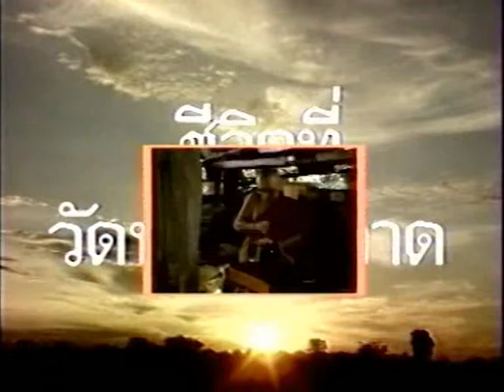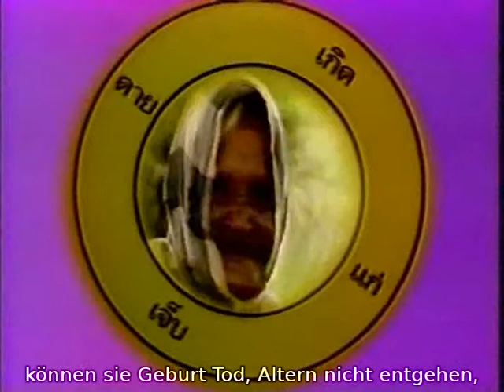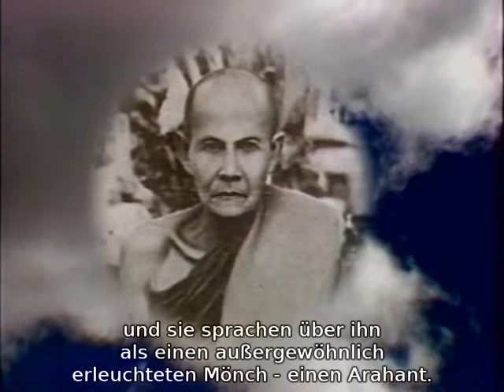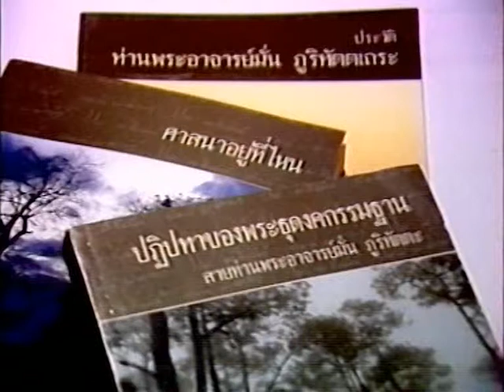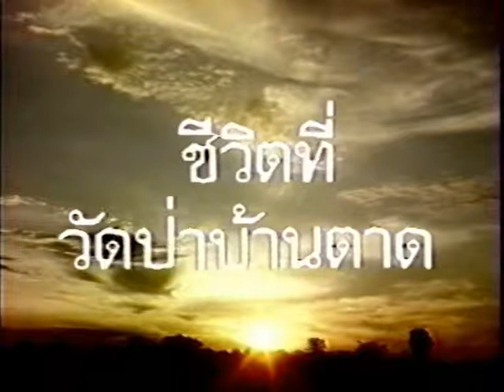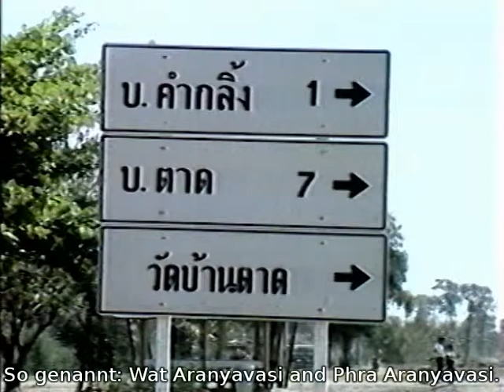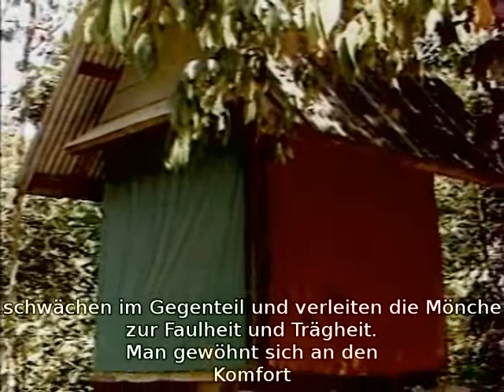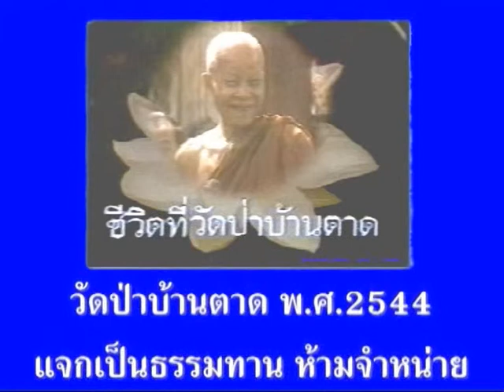Das Leben im Waldkloster von Baan Taad 2/3 (Ton: Thai, Untertitel: Deutsch)